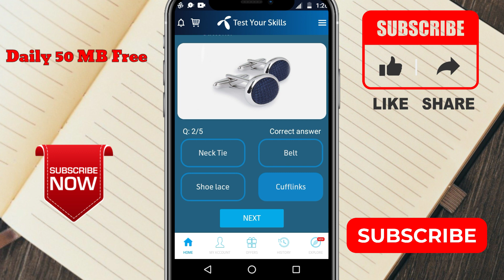__is ancient eye cosmetic, traditionally made by grinding stibnite for similar purposes yo charcoal